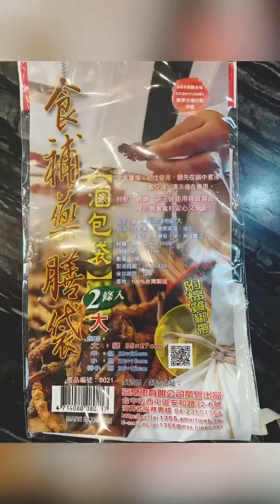做豆漿/沒豆漿機/Soy Milk/簡單/好洗/豆漿製作/壓力鍋(V1)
會想拍下這段自己簡單製作豆漿的影片，起因於上次在好友家見識到頂級豆漿機之方便，真的超心動也想買. 但相信不少人限於預算、廚房空間等等因素，無法直上頂級豆漿機， 因此分享一下我自己長期做豆漿的平凡簡單方法，覺得不錯歡迎取用嘗試看看。